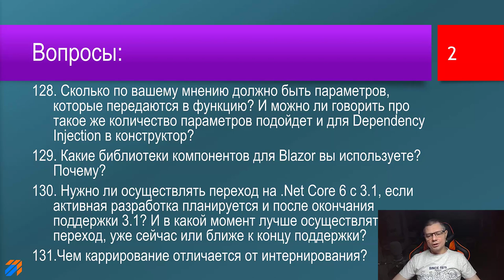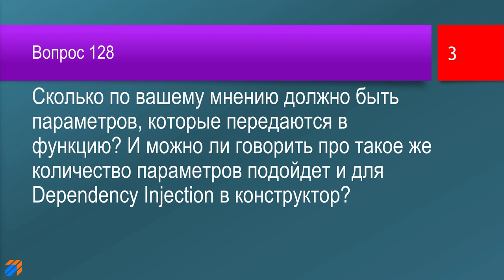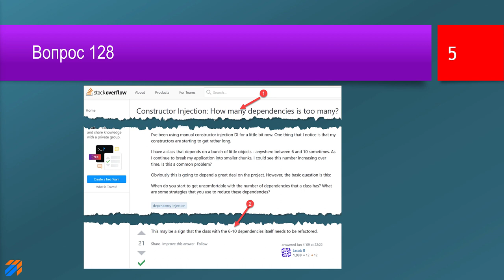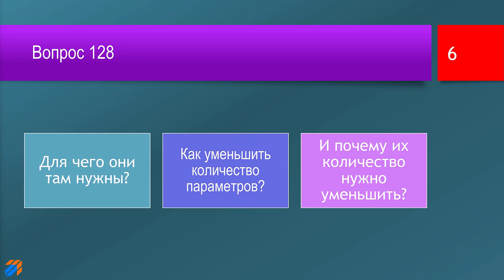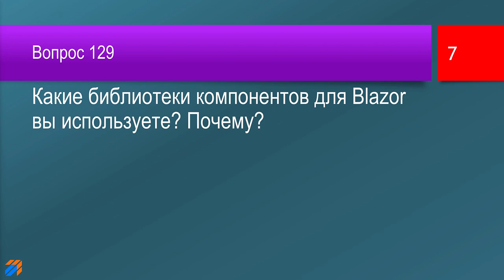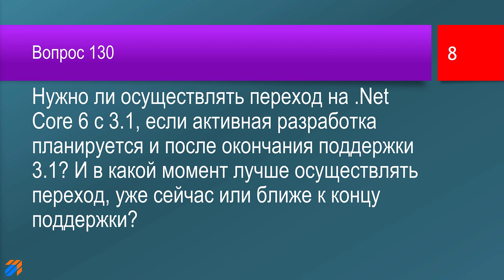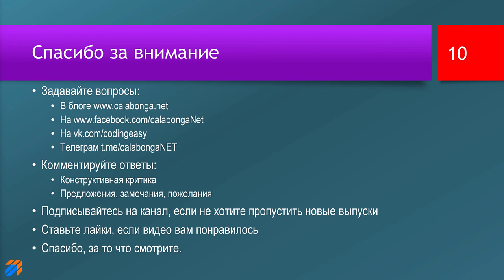FAQ 28 по программированию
В этом видео будут даны ответы на следующие вопросы:
00:00 | Заставка и приветствие
00:48 | 128. Сколько по вашему мнению должно быть параметров, которые передаются в функцию? И можно ли говорить про такое же количество параметров подойдет и для Dependency Injection в конструктор?
04:49 | 129. Какие библиотеки компонентов для Blazor вы используете? Почему?
07:13 | 130. Нужно ли осуществлять переход на .Net Core 6 с 3.1, если активная разработка планируется и после окончания поддержки 3.1? И в какой момент лучше осуществлять переход, уже сейчас или ближе к концу поддержки?
11:39 | 131. Чем каррирование отличается от интернирования?